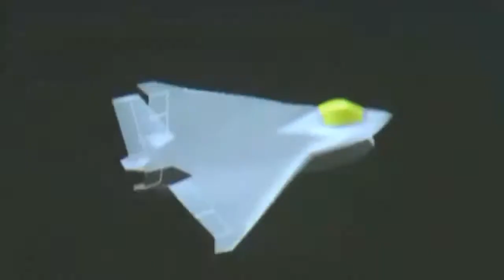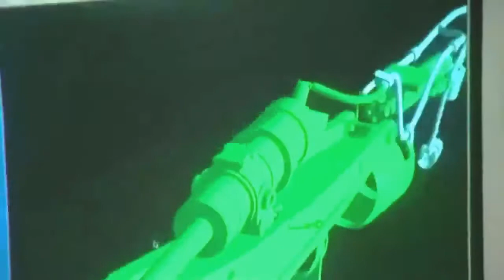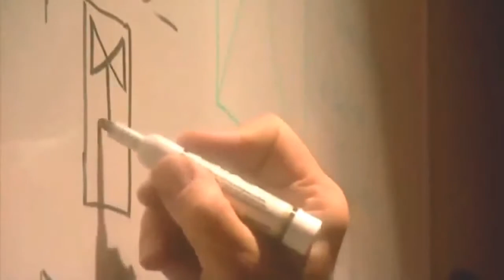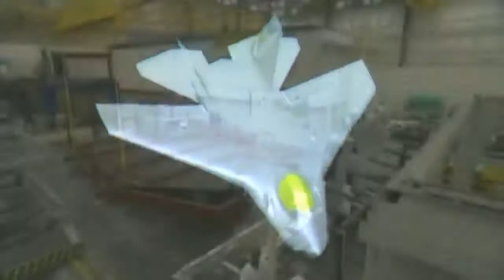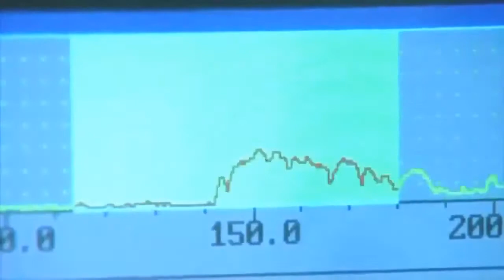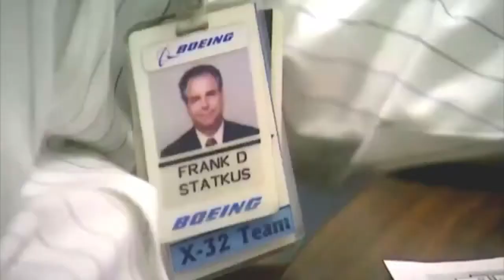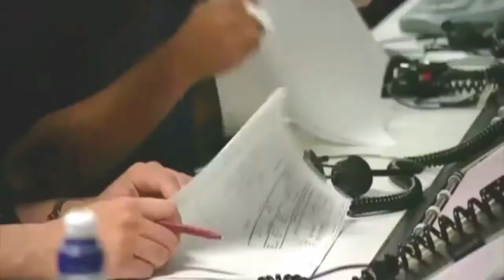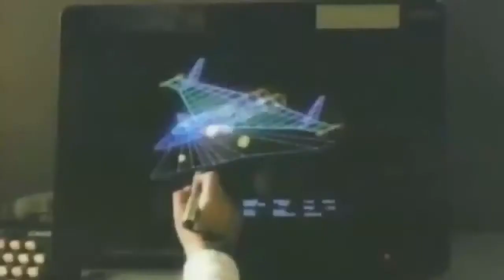Battle of the X-Planes | PBS America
Battle of the X Planes | US Military Future Figther Plane | Military Documentary Channel. BATTLE OF THE X PLANES, JOINT STRIKE FIGHTER: From 1996 to . Battle Airship Modern Weapons Of War.

Battle of the X Planes | US Military Future Figther Plane | Military Documentary Channel. BATTLE OF THE X PLANES, JOINT STRIKE FIGHTER: From 1996 to . X Planes War History | Military The.

Premieres 7.50pm, Monday 12 December on Freesat 156 | Sky 534 | Virgin 276 In this fascinating documentary, NOVA goes behind scenes to watch the world's newest fighter jet taking shape,.

Dear Viewers, The video is a documentary about the Aeronautical Engineering, Design and Testing of X-PLANES which are a series of experimental United . Battle of the X Planes | US